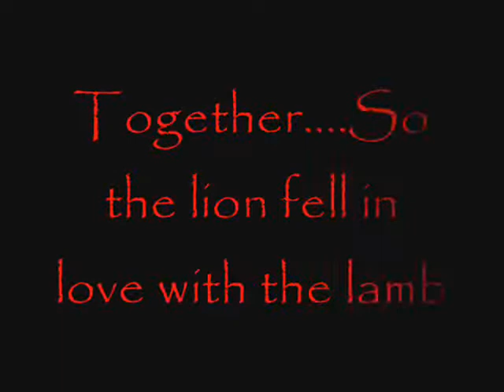Twilight_0001.wmv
I love Twilight! And this is my favorite song that he sing! (Edward)